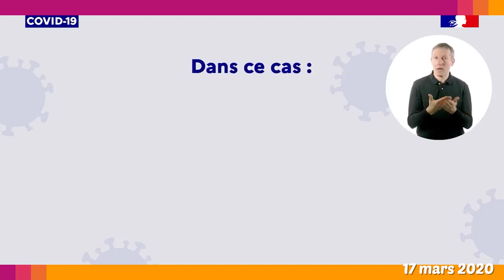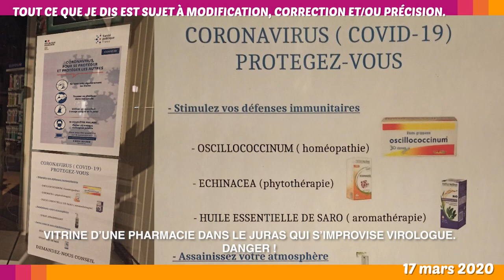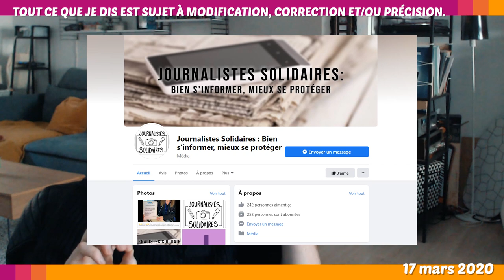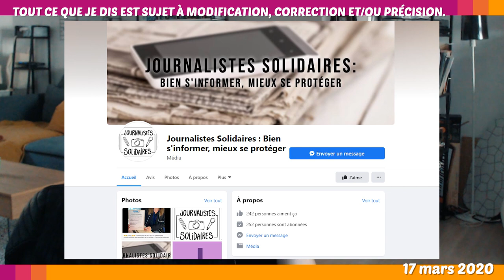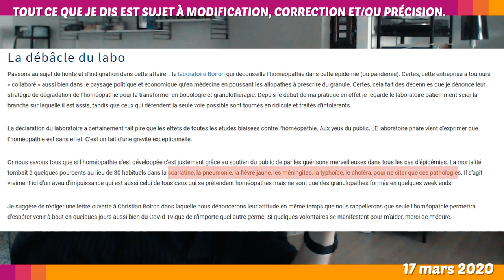❓ COVID19: NOUS RÉAGISSONS MAL • Le Petit Point d'? - 17 mars 2020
Le coronavirus fait tomber les masques, sans mauvais jeu de mot. Que valons-nous vraiment, nous et nos sociétés hyper connectées, dans une situation de crise qui exige que nous optimisions nos comportements ? Spoiler: j'ai peur...

S O U T I E N
Tipeee & autres plateformes (Merci à vous !!!)

Les fake news et déclarations dangereuses des fake med.

UN ARTICLE À LIRE !